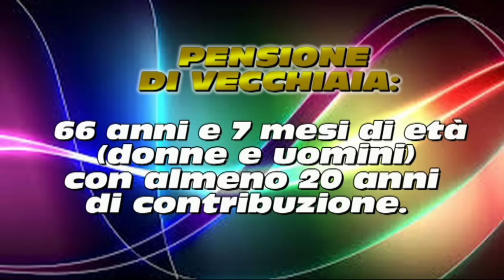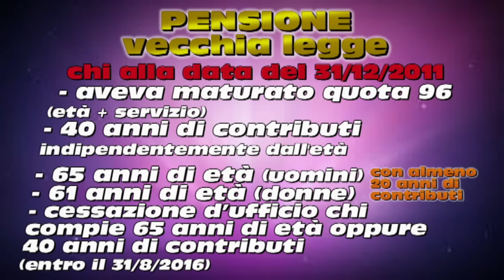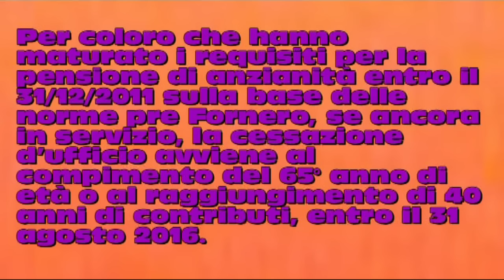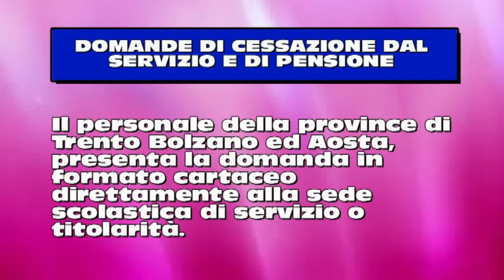GUIDA PENSIONI 2016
Breve guida per verificare se si è maturato il diritto ad andare in pensione dal 1 settembre 2016 e indicazioni operative per presentare la domanda entro il 22 gennaio 2016. Tabelle riassuntive, per uomini e donne, con i requisiti  per andare in pensione nei prossimi anni fino al 2030.